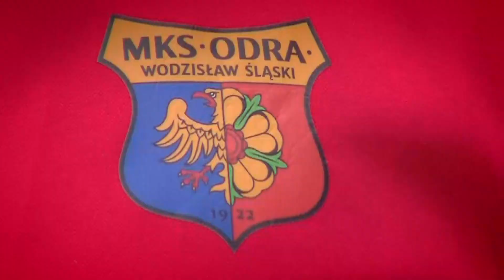Trenuj z Odrą odc 3